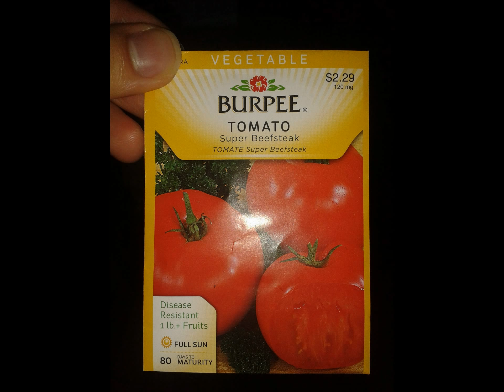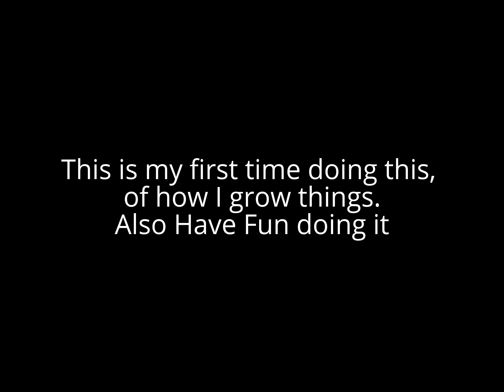How To Grow Watermelons & Tomatoes Indoors